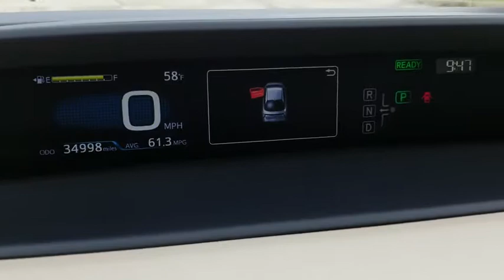2017 Toyota Prius Schaumburg, Arlington Heights, Buffalo Grove, Elgin, Northbrook, IL 52178A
Blue Crush Metallic Used 2017 Toyota Prius available in Arlington Heights, Illinois at Arlington Toyota. Servicing the Schaumburg, Buffalo Grove, Elgin, Northbrook, IL area.

Arlington Toyota
2095 N Rand Rd

*Toyota Certified 3.9% APR for 60M PLUS 2 Years of Complimentary Maintenance Included & ONE-OWNER!!! OVER 50 IN STOCK *IIHS Top Safety Pick+, KBB.com 10 Best Hybrid Cars Under $40,000. As reported by NHTSA: 5 Star Overall Crash Rating. Side Impact Beams, Rear Child Safety Locks, Pre-collision system (PCS), Outboard Front Lap And Shoulder Safety Belts -inc: Rear Center 3 Point, Height Adjusters and Pretensioners, Low Tire Pressure Warning.*This Toyota Prius Passed the Test! *IIHS Top Safety Pick+, KBB.com 5-Year Cost to Own Awards, KBB.com 10 Best Hybrid Cars Under $40,000, KBB.com Best Resale Value Awards, KBB.com 10 Most Awarded Brands.*Fully-Loaded with Additional Options*Outside Temp Gauge, Wheels: 6.5J x 15 5-Spoke Aluminum Alloy -inc: two-tone wheel covers, Variable Intermittent Wipers, Urethane Gear Shift Knob, Trip Computer, Transmission: Continuously Variable Automatic -inc: Electronically controlled, Tires: P195/65R15 AS, Tailgate/Rear Door Lock Included w/Power Door Locks, Systems Monitor, Strut Front Suspension w/Coil Springs.*Visit Us Today *A short visit to Arlington Toyota located at 2095 North Rand Rd, Palatine, IL 60074 can get you a tried-and-true Prius today!